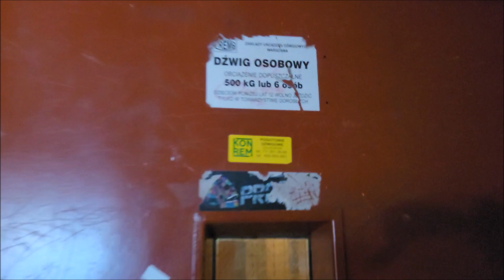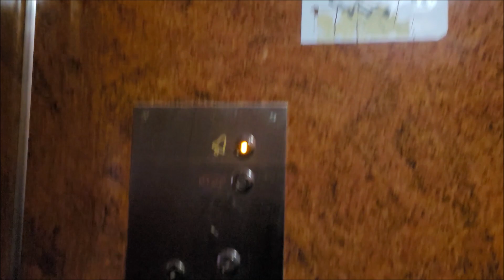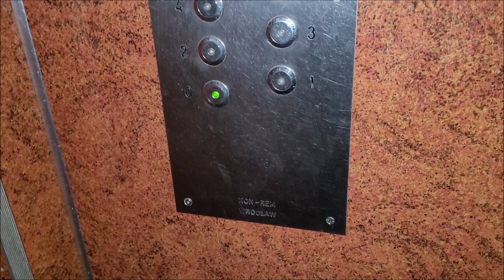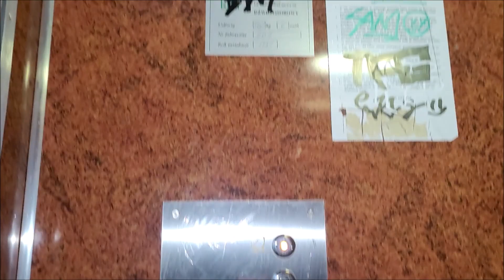(Przed wymianą) ZREMB "Osiedlowy" (lekka mod. KON-REM) @Zaporoska 85, Wrocław || Powstańców Śląskich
Wracamy w okolice dźwigu przy Swobodnej 76 który pojawił się kilka dni temu na kanale, tym razem miejsce które nagrywało jeszcze Dwa Dwa TV, czyli dźwig przy Zaporoskiej 85, co prawda po remoncie jednak wciąż z klimatem, w bloku oryginalnie jeździły windy odważnikowe, w klatce 87 dźwig został wymieniony na KON-REMa, w 83 pierw zmodernizowany tak samo jak tutaj, później w 2017 została zmodernizowana przez Lift System, natomiast w klatce 81 dźwig przeszedł gruntowną modernizację przez KON-REM w 2019 roku (co prawda bez drzwi kabinowych), przed tym dźwig był albo lekko zmodernizowany tak jak tutaj, albo do końca jeździł tam oryginał. Jednak niedawno pojawił się przetarg na wymianę dźwigu w tej klatce, zważając na zarządcę budynku (Atena HJW) prawdopodobnie wymieniać będzie tutaj Lift System.

Dane Dźwigu:
Udźwig: 6 osób / 500 kg
Rok produkcji oryginalnego dźwigu: 1967/68
Rok produkcji: 1981
Typ windy: Osobowa
Sterowanie: Zbiorcze w dół
Dźwig konserwuje firma KON-REM